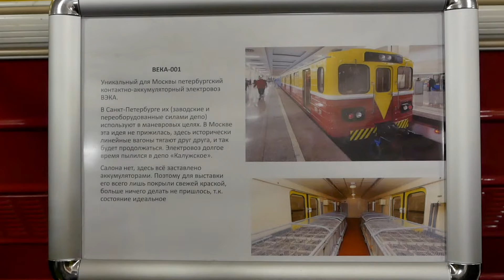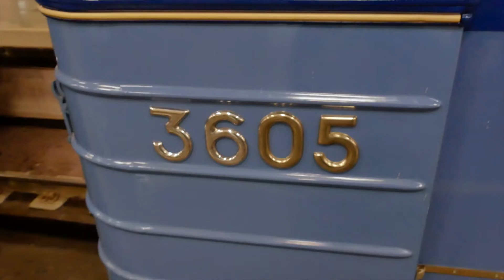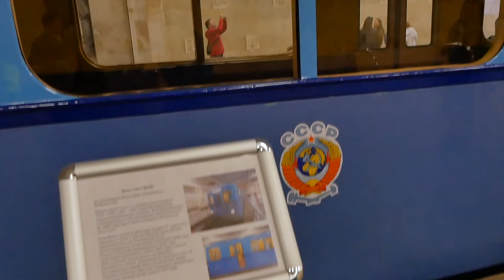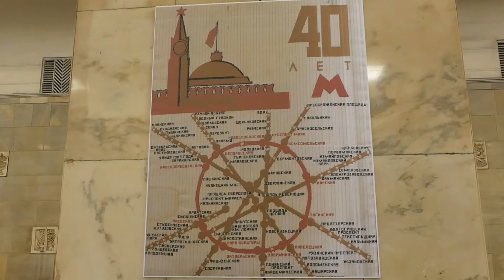Ретро вагоны и ретро схемы метро, выставка на станции метро Партизанская в Москве / Субтитры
Сегодня показываем вам выставку ретро вагонов и ретро схем метро на станции Партизанская московского метрополитена, снято 15 мая 2022 года.